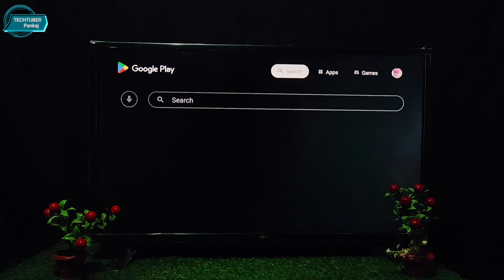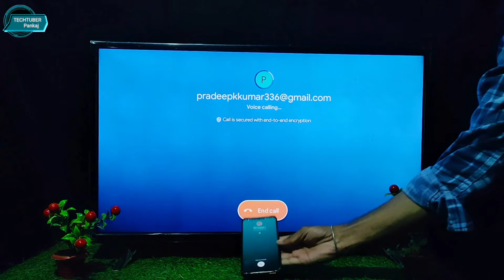Call From TV 🔥| How to do call in Android TV | Smart TV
Hii guys..
In this video I have talked about How to do Voice call or video call from Android TV.

Dosto is video me maine bat ki hai Kaise kisi Android TV se voice call or video call kar sakte hain or mi tv 4a Pro me Google meet ke through call karke bhi dikhaya hai  Ummid hai ki apko video pasand aayegi.

(TECHTUBER Pankaj)

call from Tv
how to do call from Tv
how to do Voice call or video call from Tv
Android TV se call kaise kare
Google meet
Google meet for Android TV
calling Tv
call on mi tv
whatsapp call  on Tv
Instagram call on Tv
call with smart TV